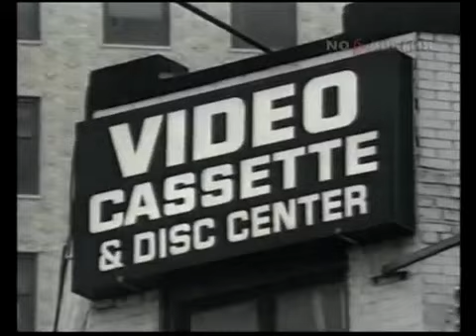Дело было в Нью-Йорке(середина 90-х)